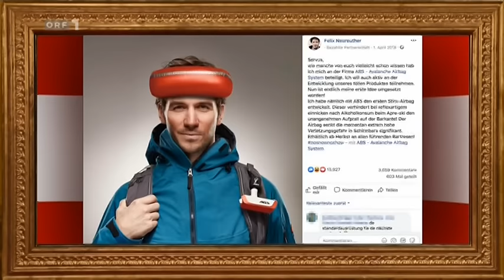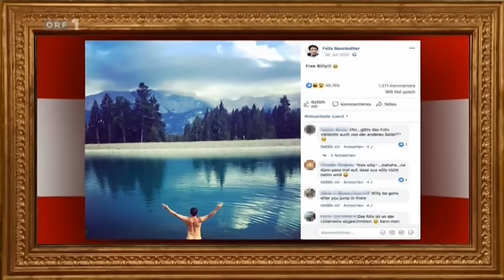felix neureuther bei wir sind kaiser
Mit unwiderstehlichem bayerischem Charme bringt der Ex-Skirennläufer Felix Neureuther Seine Majestät und den Obersthofmeister gleichermaßen an den Rand des Wahnsinns wie auch zum Lachen.